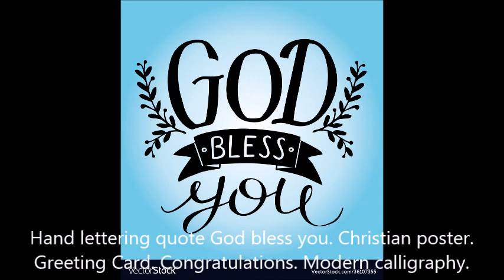Naturally, Kim's Knitting - Episode 312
Welcome everyone. Each and everyone of you I am so glad that you could stop in to chat, knit and just visit. This is Naturally, Kim's Knitting. I am Kim and this is, primarily, my knitting podcast along with chatter from my house outside Lima, Ohio

 Today is November 9, 2023 and this is episode 312
You can find me  Online ~on YouTube, Blogger, Facebook and Wordpress as Naturally, Kim's Knitting.  ~on Ravelry as NapiersKnits and Naturally, Kim’s Knitting
 ~on Instagram as knittin_kim

KnitPicks ~November sale Save up to 70% on select items ; free project bag with $75 purchase ; up to 60% off of a variety of yarn;    Build your own yarn pack (save 10% off 0+ skeins)

Craft A long 2 prizes per craft along - 3 choices
FO Craft along for the months
October/November

Knitting for others November/December
Each submission needs to have a picture and pattern name, if available. An item using lace techniques must be started on or before July 1 and finished by December 31, 2023. Winners are chosen by Random number generator on January 1, 2024 . Feel free to poly-dip in other
KALs as long as it fits in with other rules
I would greatly appreciate it if these gift cards are used through my Naturally, Kim’s Knitting blog. Those chosen may only win once per craft along For any and all giveaways, prizes, competitions, KALs, etc. that we host, the winner(s) have 2 weeks from the date of announcement (the date the podcast episode in which the winner was announced goes live) to contact me to claim their prize or it will be forfeited. If this occurs, the prize will be used for another giveaway at our discretion. Thanks for understanding

 ~Temperature Afghan for Elsie Through November 11
Barbie clothes

FINISHED:
barbie clothes (mostly)

 Questions for Me

Ginger and Casper news?